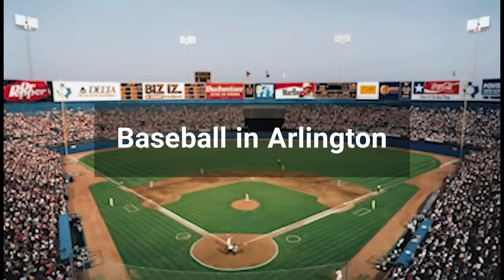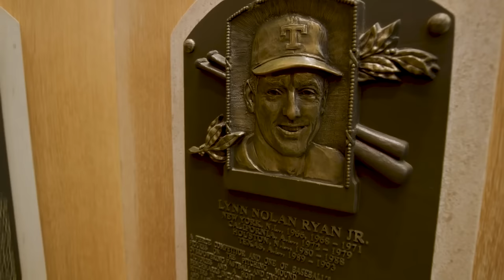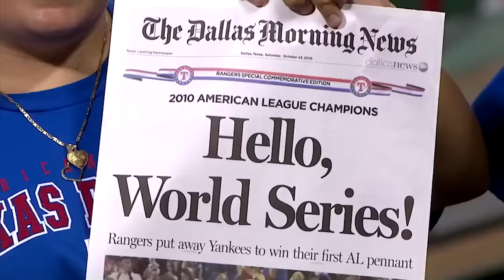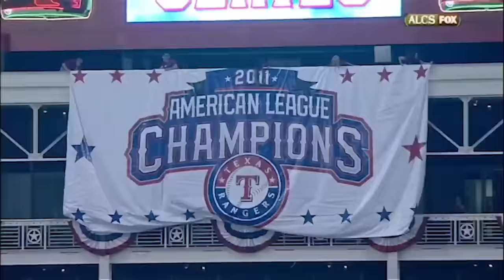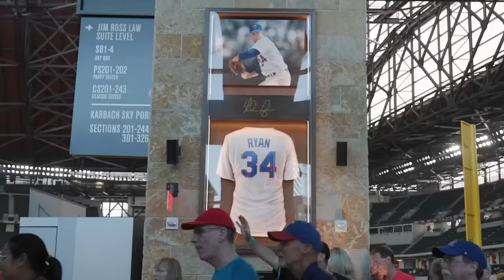RangersU - History of the Texas Rangers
In honor of the Texas Rangers’ appearance in the World Series, ACU is sharing this brief history of the organization with Rangers fans everywhere. This engaging 20-minute video, led by John Blake, executive vice president of public affairs for the Rangers, is part of the Baseball History and Culture course ACU developed for the Rangers earlier this year. Blake has spent a career in major league baseball and was recently inducted in Rangers Hall of Fame.

In 2022, ACU launched an educational partnership with the Texas Rangers called RangersU powered by ACU, which offers online academic courses for players, coaches and staff interested in enhancing their leadership development, professional skills and knowledge of all things baseball. In the summer of 2023, RangersU extended its reach by offering academic content from these player pathways to the general public through RangersU Public Courses.